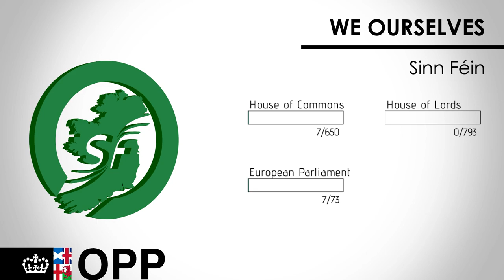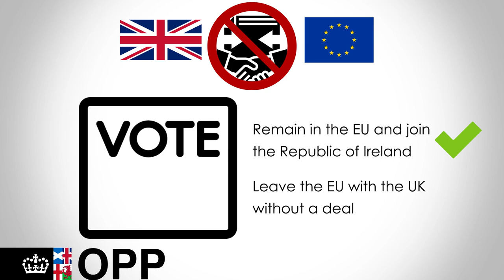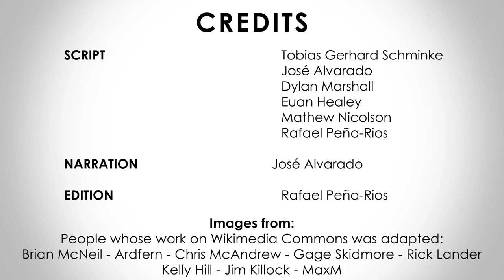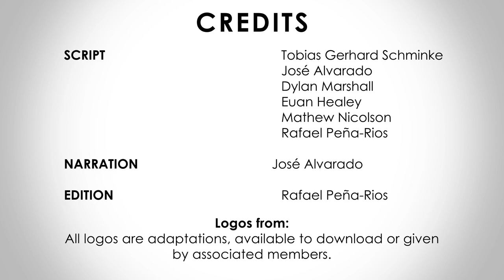Sinn Féin | SF | UK, Parliament Election 2019 | Europe Elects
This is the YouTube service of Europe Elects. Poll aggregation and election analysis for countries in the European Union. Europe Elects introduces the main political parties ahead of the 12 December 2019 parliament election in the UK.